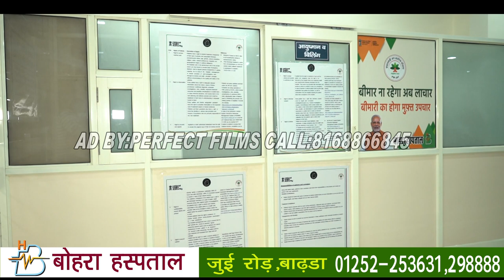BOHRA HOSPITAL BADHRA#(Perfect Films:-8168866845)